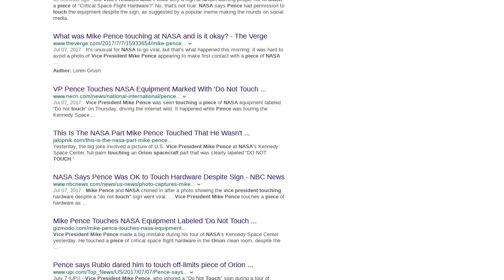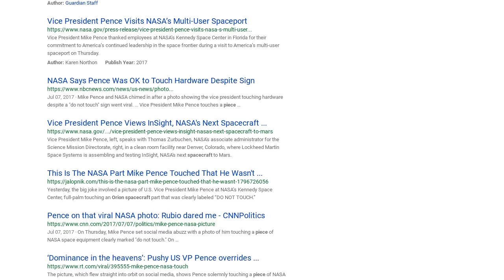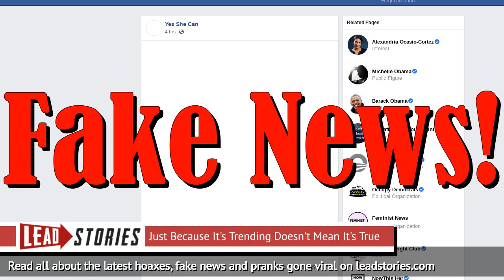Fact Check: Despite Sign, NASA Says VP Pence Did NOT Defy Agency By Touching Piece Of Orion...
FACT CHECK: DESPITE SIGN, NASA SAYS VP PENCE DID NOT DEFY AGENCY BY TOUCHING PIECE OF ORION SPACECRAFT

Did Vice President Mike Pence defy a sign at NASA warning people not to touch a piece of "Critical Space Flight Hardware?" No, that's not true: NASA says Pence had permission to touch the equipment despite the sign, as suggested by a popular meme making the rounds on social media.